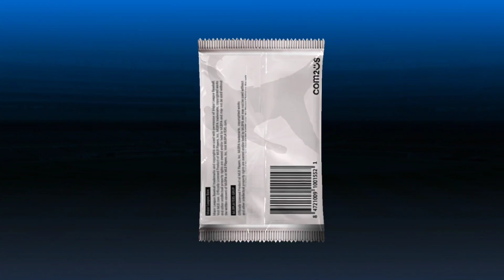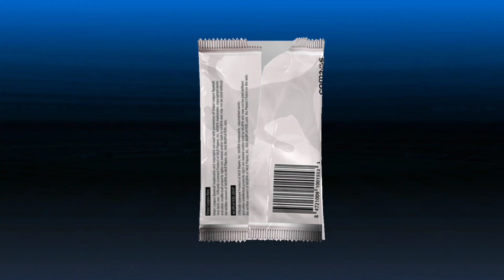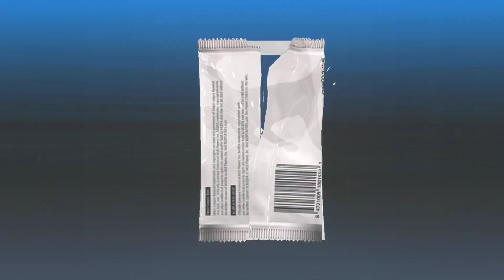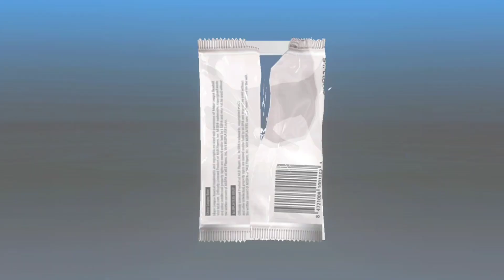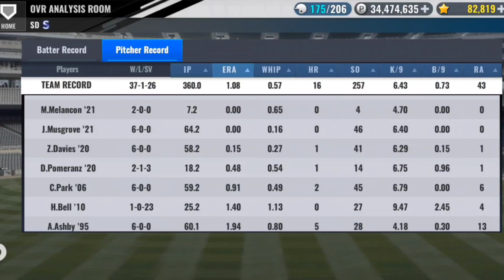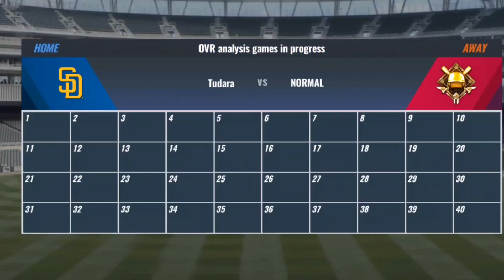mlb 9 innings league champ package 2 (8/9/22)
EOSs
WMBs
sig, vintage packs
ovr analysis tool
pscts and scts
retrain